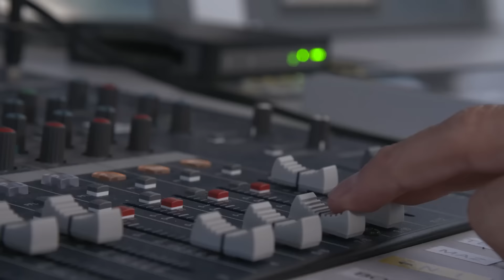Teaser Finale 1. Segel-Bundesliga 2015 Hamburg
Das Finale der 1. Segel-Bundesliga findet vom 29. bis 31. Oktober 2015 wieder auf der Außenalster in Hamburg beim Norddeutschen Regatta Verein statt.
Live-Stream am Freitag und Samstag von 11.45 Uhr bis ca. 15.00 Uhr